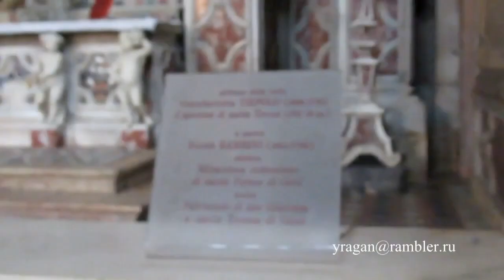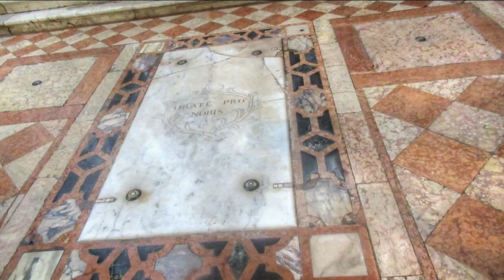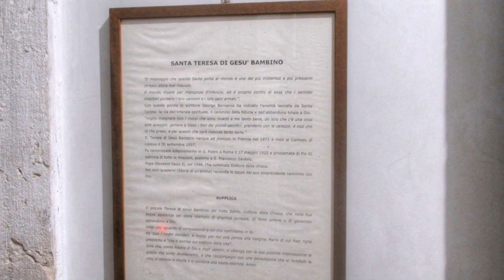Церковь дельи Скальци,Италия Венеция, Санта Мария ди Назарет,. degli Scalz путешествуем с Ларуссия